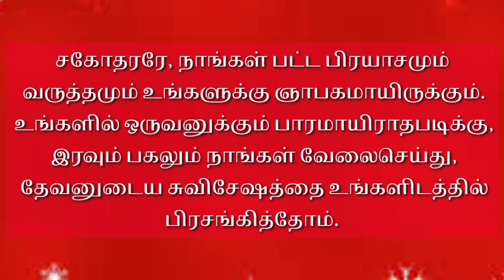நடத்தையில் சாட்சி | Kalai manna 1092 | 28 Mar 2023 | Maranatha church | Alwarkurichi